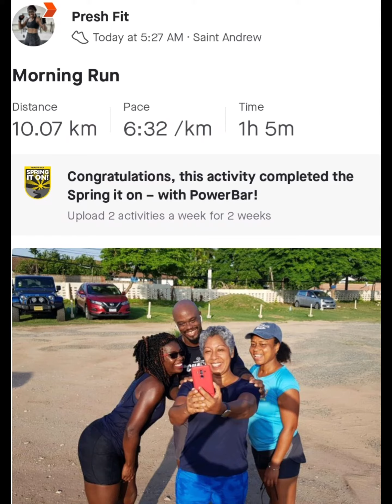Preshfit: Morning Run - May 27, 2021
Thursday fun run with the team

Do check out my entire daily workout sessions, Demo Videos, full lenght workout videos, healthy eats recipes and fitness/wellness tips on my YOUTUBE Channel link below and please do like, share and subscribe😘.

STRAVA: Preshfit